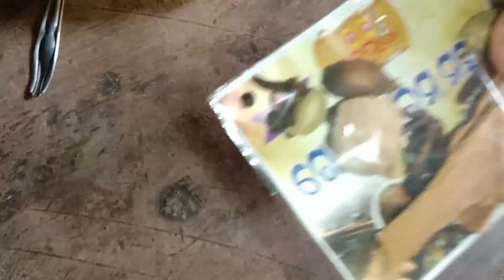ମାଂସପରି ବନେଇ ଦେଖନ୍ତୁ ପଣସକଠା ତରକାରି😋/panasa katha tarkari/@DpEatingShow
ପଣସକୁ ଏମିତି ବନାନ୍ତୁ‼️୧୦୦% ଗ୍ୟାରେଣ୍ଟି ହାତ ଚାଟି ଚାଟି #2 ପ୍ଲେଟ ଭାତ ଖାଇବେ‼️Panasa Tarkari/Jackfruit ‼️
ମାଂସପରି ବନେଇ ଦେଖନ୍ତୁ ପଣସକଠା ତରକାରି/panasa katha tarkari/odia panasa tarkari/odiarecipe/indianflavor